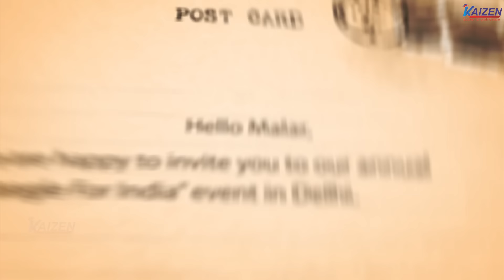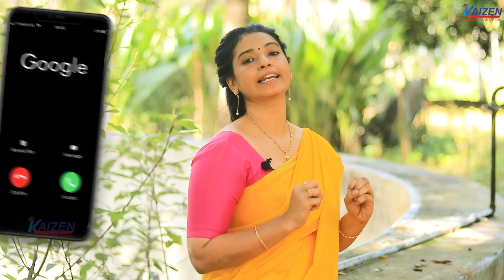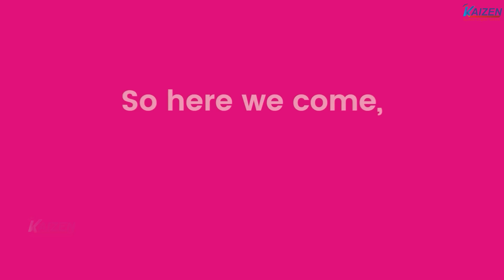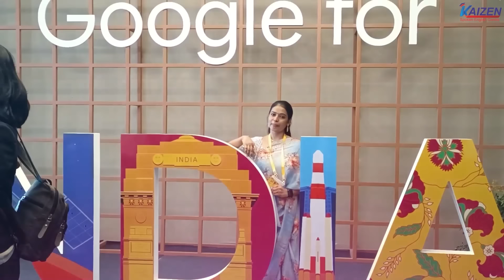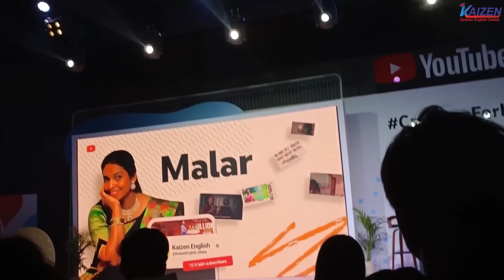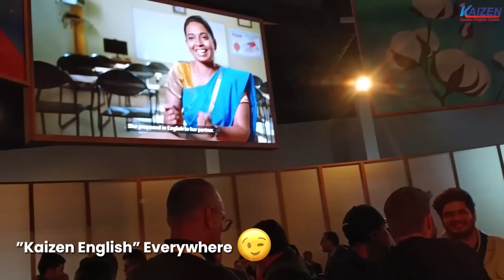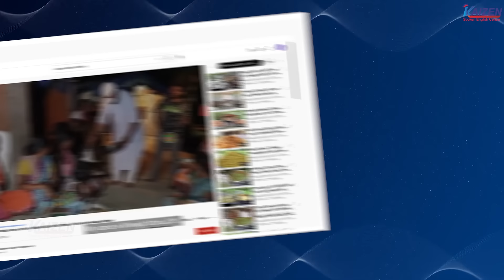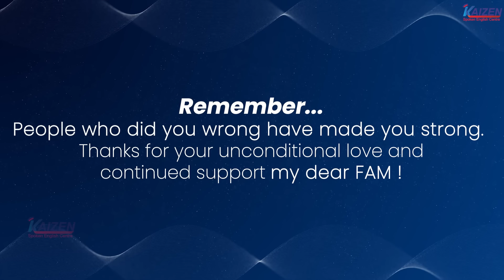Kaizen Malar in "Google For India" Event | Delhi Diaries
Live Online Classes at 50% Offer
New Batch Commences on 03-rd January 2023
Time: 10 am - 11 am & 8 pm - 9 pm

Register Now !

You can get our recorded videos and worksheets from our Kaizen Academy app

You can preview our course by clicking the links above👆🏻👆🏻

New Batch Commences on
03-rd April 2023

Register Now !

Google for India 2022,Sundar pichai about india start up ecosystem,speak English fluently,English Fluency Speaking Practice,How to become fluent in English,How to become fluent in English speaking,Daily usage english vocabularies,how to speak english fluently,learn all tenses in english,conversation english speaking everyday,english conversation advanced level,How to speak English fluently,How to start a conversation in English,Learn English through Tamil